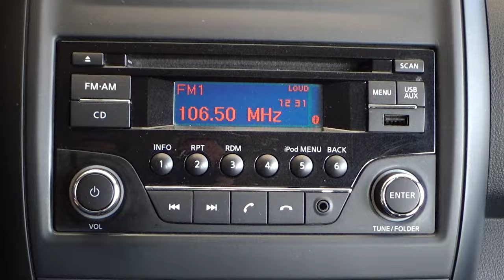Nissan / Versa / 2018 - 11463